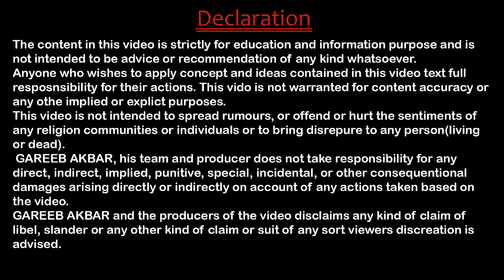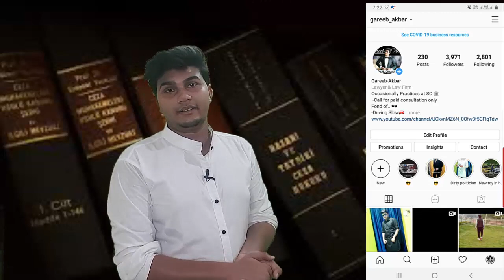Can a wife has right to residence in marital home during the divorce case in pending in HINDI ?